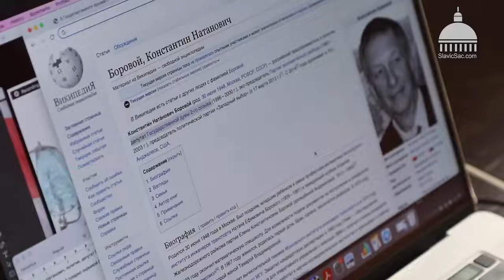Константин Боровой о ситуации в Украине из Лос-Анджелеса